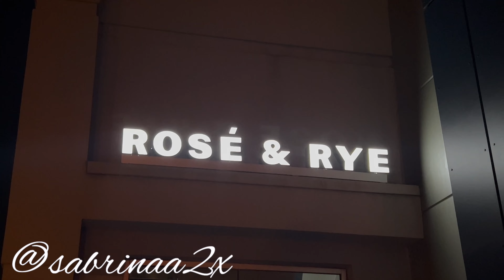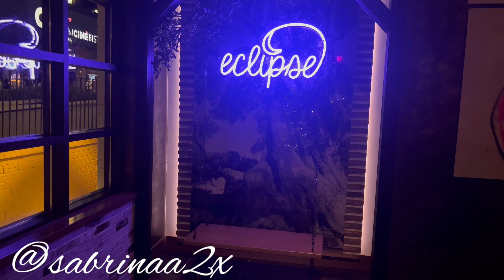VLOG: PARKING IN ATL IS A SCAM AND REALLY GHETTO + MY FIRST CHRISTMAS TREE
Heeeeey girllllllll hey! Im back with another vlog and this one is really exciting for me lol. I got my first Christmas tree living in my apartment. Since I moved home decor has really became a thing for me and I am LIVINGGGGG! Although my tree is a little simple but I love it! Please watch how I struggled chileeee I really broke out into a sweat putting the tree together but it is done! Hope y'all enjoy this video and I will see y'all next Sunday xoxo :)